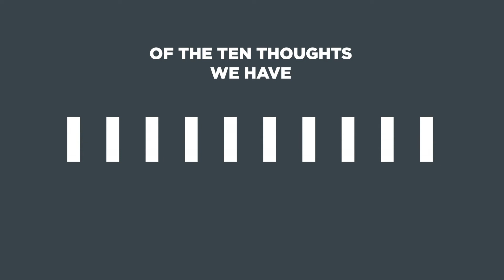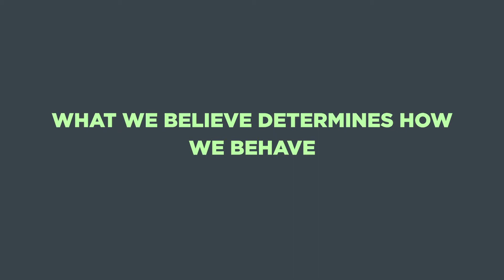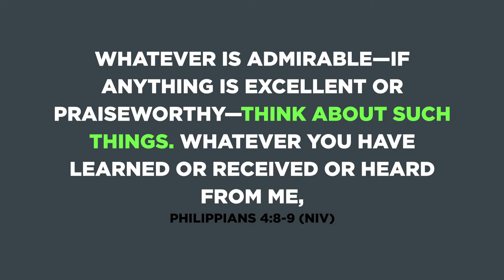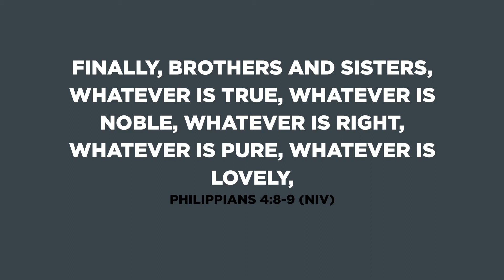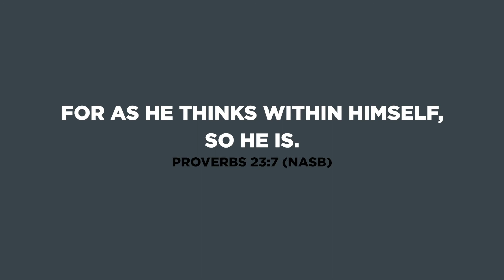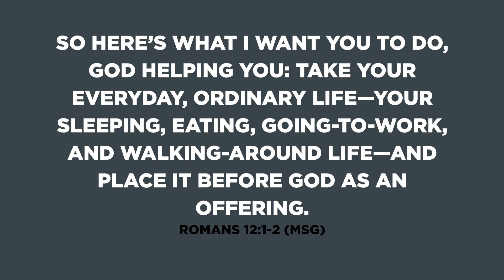WHEN YOUR THOUGHTS ATTACK // WHAT'S ON YOUR HEART (PART 6)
Our message goes live every Wednesday at 6:30 PM and then we join Lifegroups at 7:15 PM. Join us every Wednesday for some fun and community!